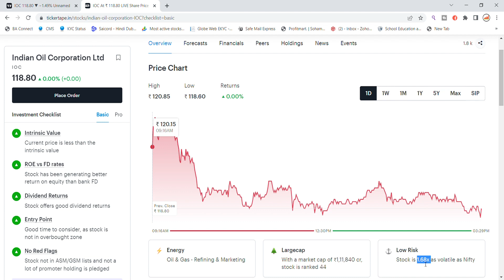IOC Share Latest News | Indian Oil Corporation Share News | Share Market Latest News